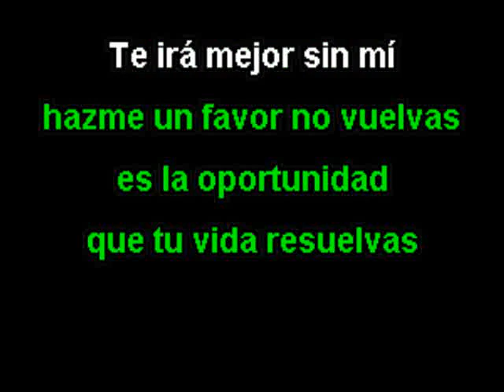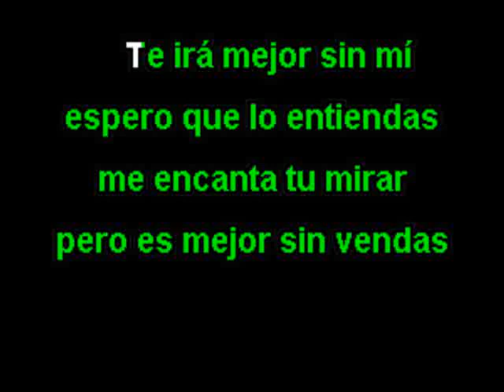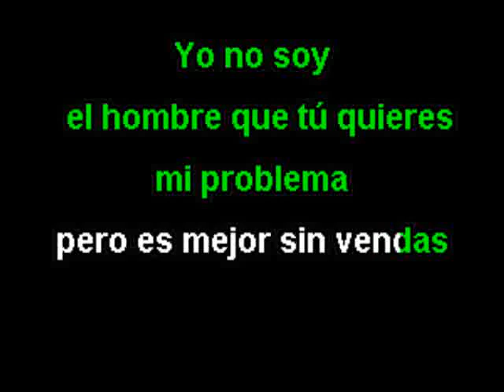ALEX OJEDA Y SU BANDA - Te Ira Mejor Sin Mi - karaoke